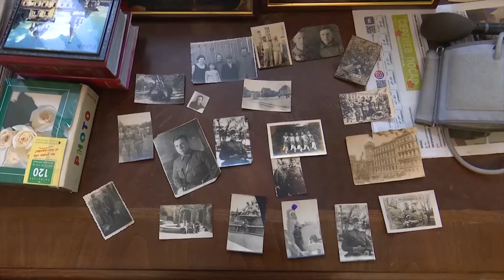Ушёл из жизни Александр Григорьевич Лысенко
К сожалению, минувшие выходные принесли и печальное известие. 29 января на 96-ом году жизни умер участник Великой Отечественной войны, педагог Александр Григорьевич Лысенко. Он принимал участие в освобождении Беларуси, Польши, Австрии, награждён "Орденом Отечественной войны первой степени" и медалями "За боевые заслуги", "За взятие Вены", "За победу над Германией", "Ветеран труда" и многими другими.